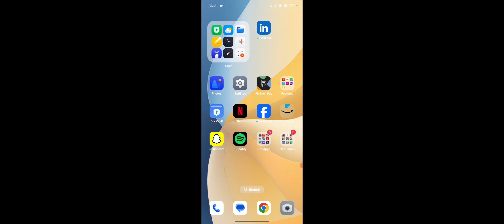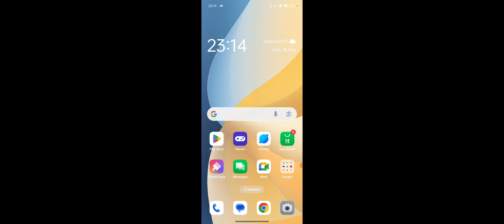OPPO K12x How To Recover Deleted Contact, OPPO K12x Delete Huye Contact Wapas Kaise Laye